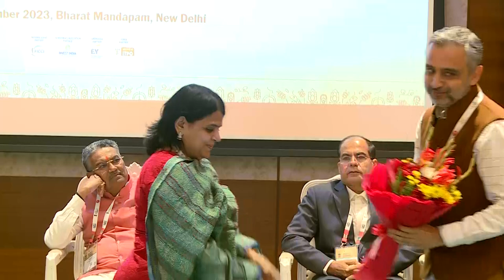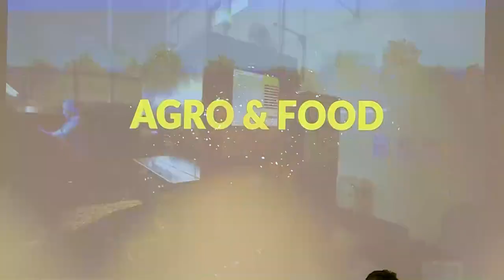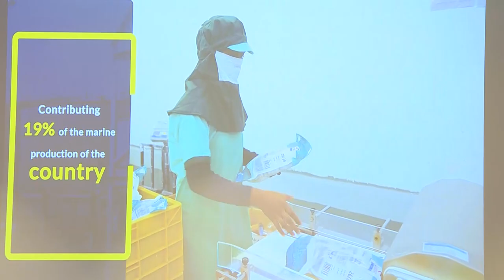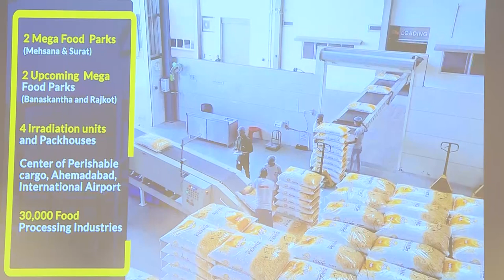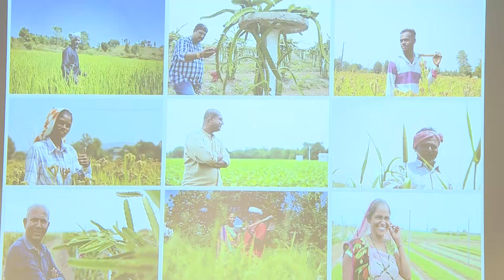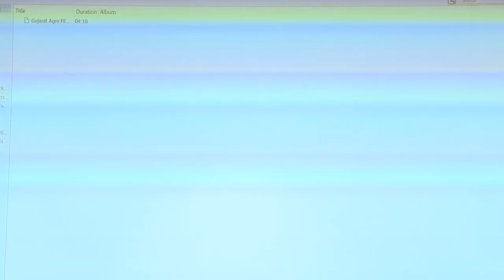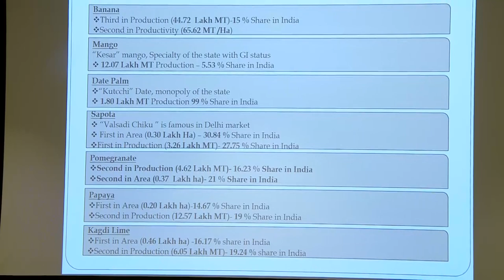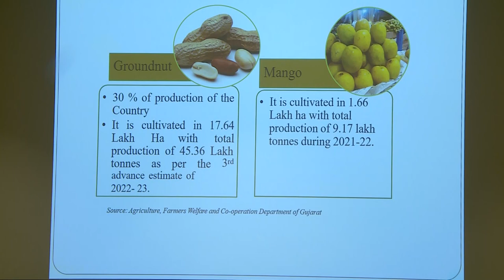Gujarat State Session at the Conference at World Food India 2023